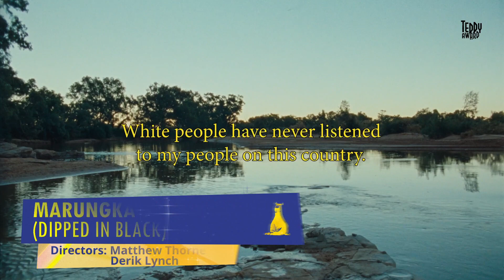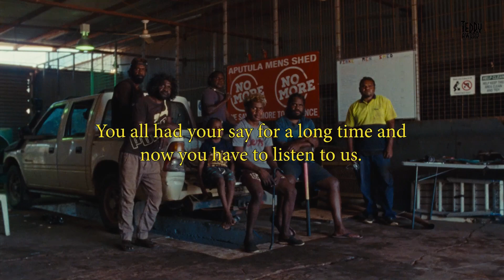Interview with Matthew Thorne and Derik Lynch, directors MARUNGKA TJALATJUNU" ("Dipped in Black")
Jan-Felix Wuttig in conversation with Matthew Thorne and Derik Lynch aboout the film "MARUNGKA TJALATJUNU" ("Dipped in Black").

Marungka tjalatjunu (Dipped in Black) follows Yankunytjatjara man Derik Lynch’s road trip back to Country for spiritual healing, as memories from his childhood return. A journey from the oppression of white city life in Adelaide, back home to his remote Anangu Community (Aputula) to perform on sacred Inma ground. Inma is a traditional form of storytelling using the visual, verbal and physical. Itis how Anangu Tjukurpa (story connected to country / dreaming / myth / lore) have been passed down for over 60,000 years from generation to generation.

Deutsch
Derik Lynch, der den Yankunytjatjara angehört, reist in seine Heimat, um spirituelle Heilung zu finden. Er lässt die Unterdrückung, die er in der mehrheitlich weißen Stadt Adelaide erfahren hat, hinter sich und kehrt zu seiner entlegenen Anangu-Gemeinschaft (Aputula) zurück, um dort auf heiligem Boden eine Inma auszuführen. Erinnerungen aus der Kindheit begleiten ihn. Inma ist eine traditionelle Form
des Geschichtenerzählens, bei der visuelle, verbale und physische Elemente zum Tragen kommen. Auf diese Art werden die Anangu Tjukurpa – Geschichten, die mit dem Land, den Träumen, Mythen und Sagen verbunden sind – seit über 60.000 Jahren von Generation zu Generation weitergegeben.